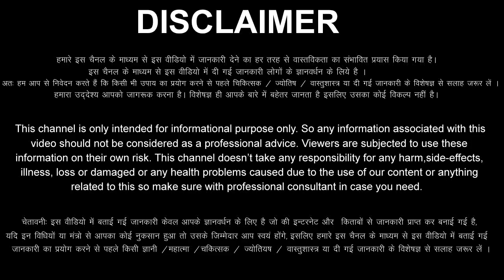तुला राशि वालों 14 से 20 नवंबर 2022 ऐसी खुशखबरी सात जन्मों में भी नहीं मिलेंगी, तलवे चाटेगा दुश्मन /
aaj ka Tula rashi ka aaj ka rashifal aaj ka Tula Rashifal